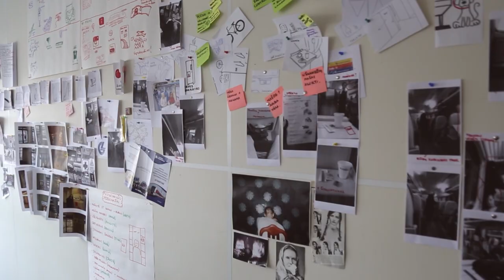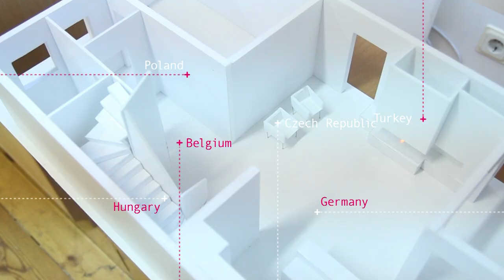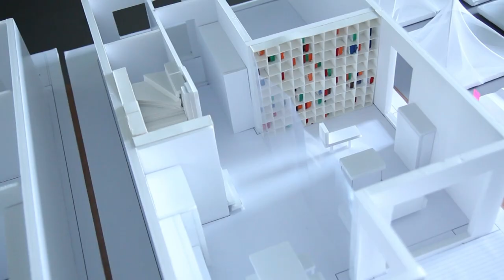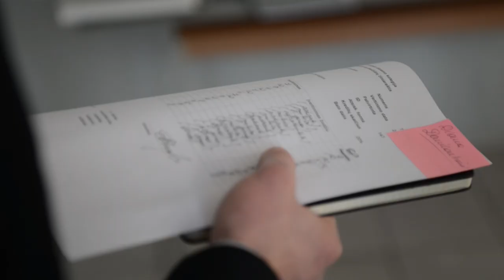Interior Design | Vilnius College of Design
The purpose of the program is to prepare qualified interior design professionals and present a professional bachelor's degree. The program's main goal is to develop interior design professionals with practical skills to apply the acquired knowledge and skills to their individual creative, practical activities and ability to provide a range of interior, material environment design and decorating services at interior design studios, furniture and acce